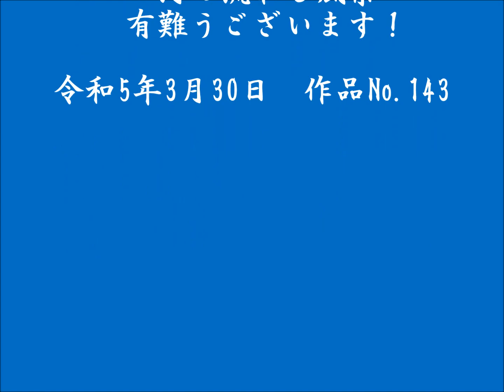ル・ローヌ(河）オカリナ多重録音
作曲家　服部克久氏の　ル・ローヌ　(河）をオカリナで多重録音。
ピアノの旋律が　なんとも美しくて　心癒される曲。
ローヌ河はスイスの氷河を水源としてプロヴァンス地方を潤し、最終的には地中海へと注ぐ
雄大な河の流れ。煌めくその水面の優雅さに思いを寄せて　作曲されたよう。
画像はpixabayより　河の風景動画を使わせて頂いた。映像の美しさに感動する。
令和5年3月31日　作品No.143